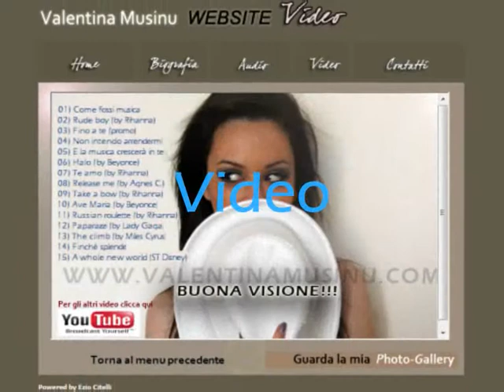Web Site - Valentina Musinu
"FINO A TE" - Autore : Ignazio Citelli      (Ezio Citelli)
Posizione S.I.A.E  :111529
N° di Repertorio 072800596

Author Ezio Citelli
VOICE AND CHOIRS BY VALENTINA MUSINU
E' finalmente uscito il mio primo singolo, "FINO A TE". Il disco contiene 4 tracce. Oltre al supporto vi invierò la cartolina con i ringraziamenti e un contatto MSN con il quale potremo tenerci in contatto. PRENOTATE QUI!ORA!!!IL COSTO è VERAMENTE BASSISSIMO ;) oppure scrivete a Grazie di cuore a chi l ha già prenotato e a chi vorrà acquistarlo!;)
Per chi lo vuole ordinare scrivetemi alla mail qui su Youtube o nelle varie Mail che trovate qui sotto
Altrimenti se volete acquistare il download dei brani "Fino a te" è scaricabile su :

e anche su :
Myspace Music
Itunes Australia/N.Z
Itunes Canada
Itunes UK / European Union
Itunes Japan
Itunes Mexico
Rhapsody
Amazon MP3
Nokia

And finallymy first CD single, called "FINO A TE" has been released.Featuring 4 previously unreleased tracks.With this record you also get: my card and an Msn account, to keep in touch with me.My deepest and sincere "thank you" to those who pre-ordered or will buy the CD..
 If you want to order the cd please write me..
If you want to buy the songs online click on the Links
"Fino a te" available on

and on :
Myspace Music
Itunes Australia/N.Z
Itunes Canada
Itunes Japan
Itunes Mexico
Rhapsody
Amazon MP3
Nokia